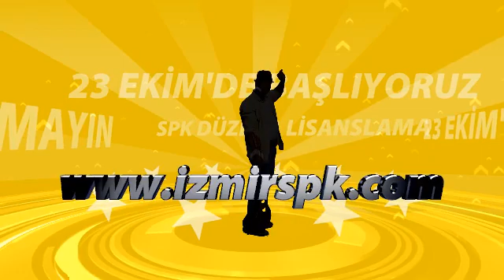SPK DÜZEY 1 LİSANSLAMA EĞİTİMLERİMİZ BAŞLIYOR